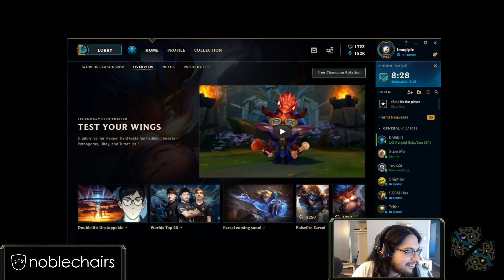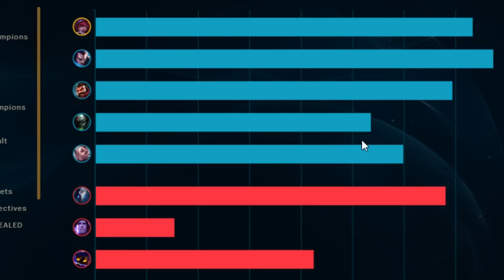Imaqtpie - I GOT A THEME SONG!